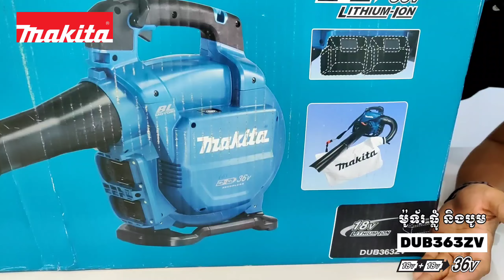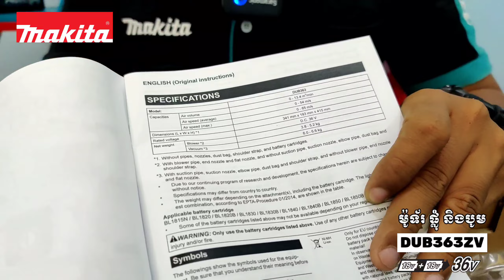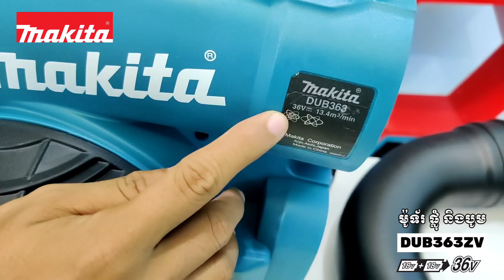Makita Cordless Blower & Vacuum Leaf 36V [ Model : DUB363ZV ] / ម៉ូទ័រ ផ្លុំ និងបូមស្លឹកឈើ